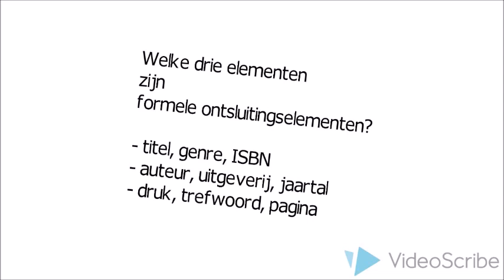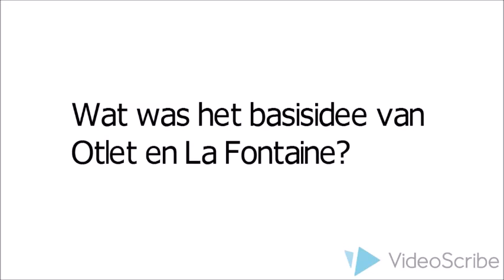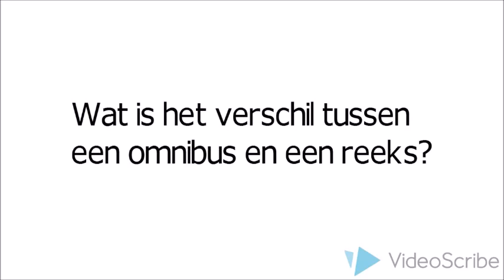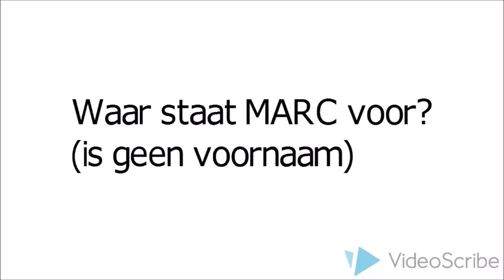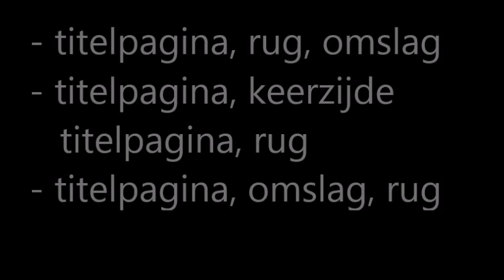formele ontsluiting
quiz